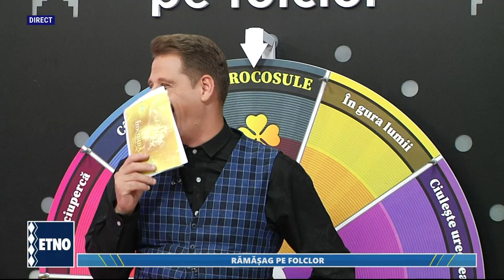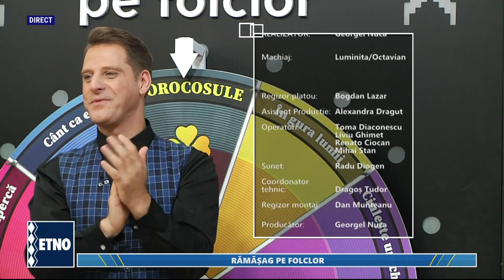Ramasag pe folclor 15 iunie 2022